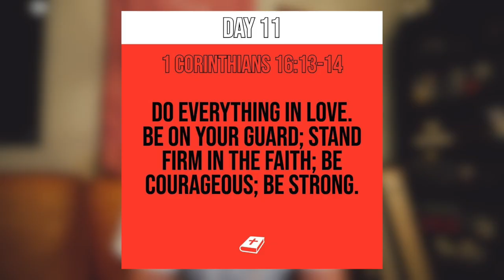1 Corinthians 16:13-14 Devotional with Tyler Tarver